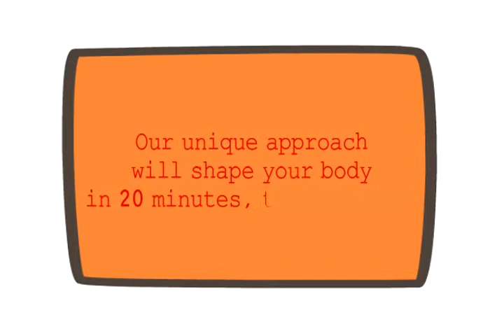Personal Trainer Orinda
Personal Trainer Orinda - Personal Trainer Orinda - The Perfect Workout 811 San Ramon Valley Blvd.